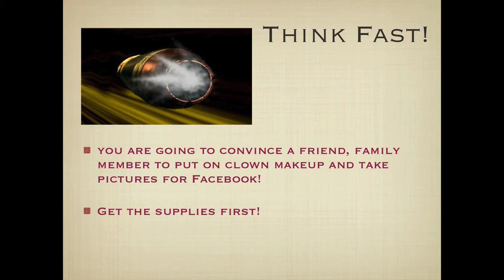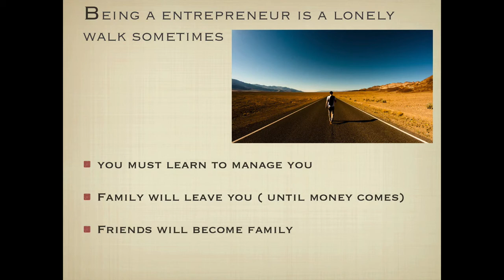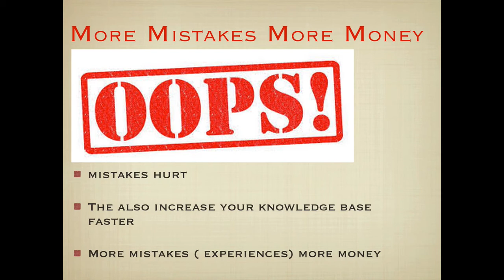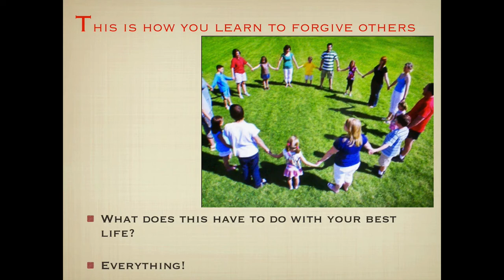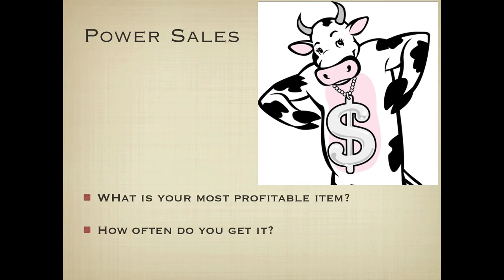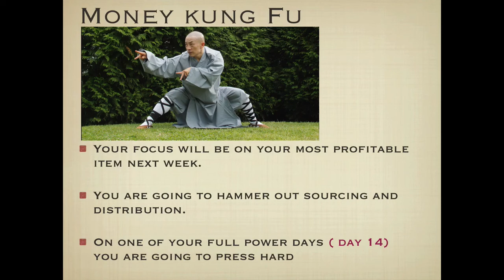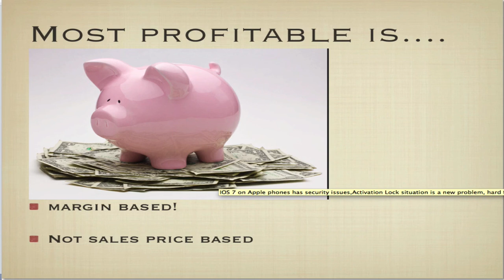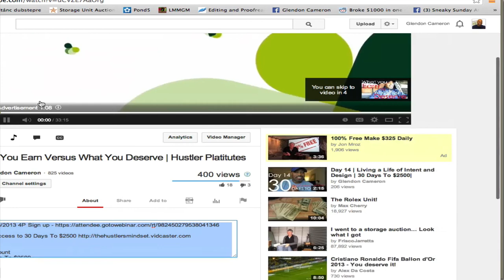Day 15 Atonement